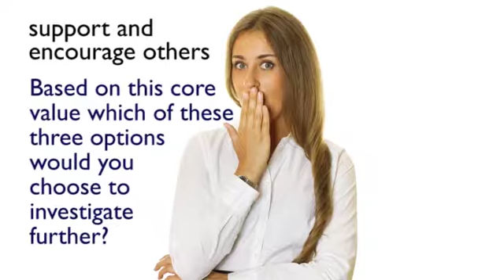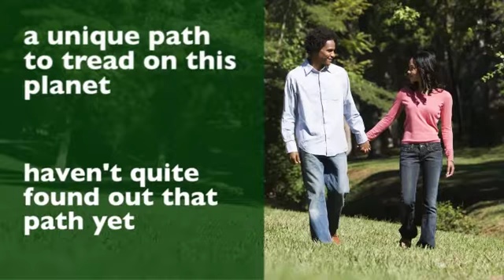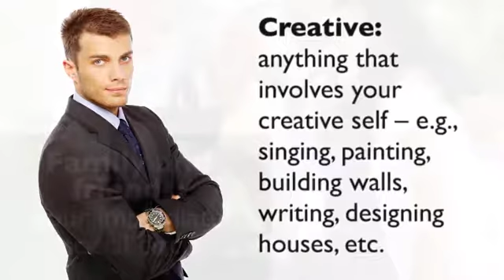Finding a Purpose in Life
If you ever felt uncomfortable in a relationship or out of place in your company but didn’t know why, it could be that the person or the corporation has core values that are different from yours. If this situation sounds familiar, or if you'd like to know more about values and how to get clearer on your life's purpose, then this is the course for you.